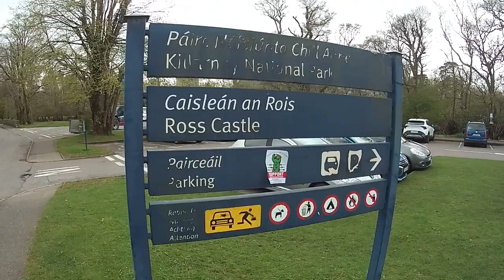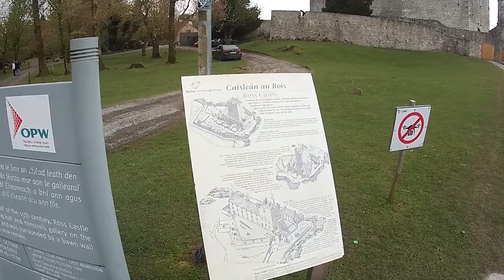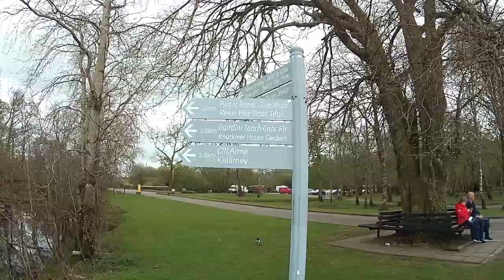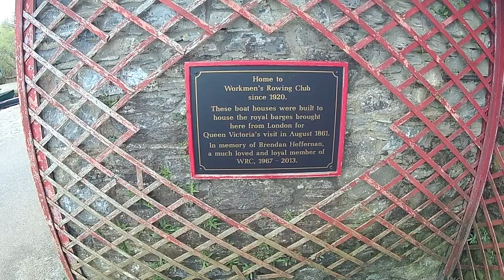ROSS CASTLE | RING OF KERRY | IRELAND LIVE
Ross Castle is a 15th-century tower house and keep on the edge of Lough Leane, in Killarney National Park, County Kerry, Ireland.

It is the ancestral home of the Chiefs of the Clan O'Donoghue, later associated with the Brownes of Killarney.

The castle is operated by the Office of Public Works, and is open to the public seasonally with guided tours.

Ross Castle was built in the late 15th century by local ruling clan the O'Donoghues Mór (Ross), though ownership changed hands during the Second Desmond Rebellion of the 1580s to the MacCarthy Mór. He then leased the castle and the lands to Sir Valentine Browne, ancestor of the Earls of Kenmare. The castle was amongst the last to surrender to Oliver Cromwell's Roundheads during the Irish Confederate Wars, and was only taken when artillery was brought by boat via the River Laune. Lord Muskerry (MacCarthy) held the castle against Edmund Ludlow who marched to Ross with 4,000 foot-soldiers and 200 horse; however, it was by water that he attacked the stronghold. The Irish had a prophecy that Ross could never be taken until a warship could swim on the lake, an unbelievable prospect.

At the end of the wars, the Brownes were able to show that their heir was too young to have taken part in the rebellion and they retained the lands. By about 1688, they had erected a mansion house near the castle, but their adherence to King James II of England after the Glorious Revolution caused them to be exiled. The castle became a military barracks, which remained so until early in the 19th century. The Brownes did not return to live at Ross but built Kenmare House near Killarney.

There is a legend that O'Donoghue leapt or was sucked out of the window of the grand chamber at the top of the castle and disappeared into the waters of the lake along with his horse, his table and his library. It is said that O'Donoghue now lives in a great palace at the bottom of the lake where he keeps a close eye on everything that he sees.

The castle is typical of strongholds of Irish chieftains built during the Middle Ages. The tower house had square bartizans on diagonally opposite corners and a thick end wall. The tower was originally surrounded by a square bawn defended by round corner towers on each end.

The front entrance was a small anteroom secured by an iron grill or 'yett' at the outer wall. The yett could be closed from the inside via a chain that could then be secured even if the front door was closed. This room provided small side access holes and a "murder-hole" above which allowed the defenders to attack anybody in the room.

The front door, on the inside of the anteroom, was constructed of two layers of thick Irish oak, one layer 90 degrees to the other with the boards riveted together. If the door was a single layer with the wood fibres going in a single direction, it would have been possible to split the door. The second cross-layer prevented that. The door opened inward and was backed by two heavy beams fitted into the stone structure.

Windows at the lower levels were vertical thin slits preventing entrance into the structure but allowing persons inside to aim and fire arrows or guns at attackers. The windows on the top levels were larger to allow in light. It was felt that attackers would not be able to scale to those heights so larger windows were safe.

Machicolations were stone structures at the top of the castle protruding out from the wall with a hole in the floor. There are two on Ross Castle, one over the front door and another on the back wall. The one at the front would allow defenders to drop stones or boiling oil on attackers at the front door, the only entrance to the castle.

The parapet at roof level is 'crenellated' providing ups, 'merlons' and downs, 'crenels', to allow defenders to hide behind the merlons while firing arrows or guns through the crenels.

Inner rooms. The first floor was used for storage. The second floor was a living space for the house attendants and guards. Straw was spread on the floor to sleep on. There was typically no furniture. The third floor was for food preparation and living and eating space for the house attendants and guards. The fourth floor was the sleeping and living space for the chieftain and his family. The fourth floor had an arched stone roof supporting a stone floor of the fifth story as compared to the wood beam floors of the lower stories. The fifth floor was the great room where the chieftain ate and entertained. This room was also the last sanctuary as it had a stone floor as a fire break from fire in the lower floors.